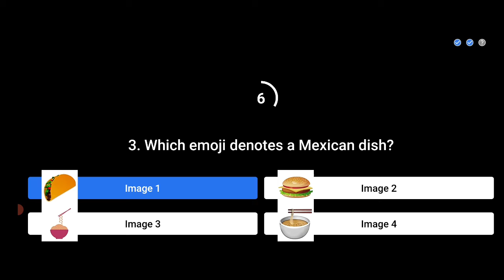Flipkart FYI Quiz Today Answers | 09 February 2021